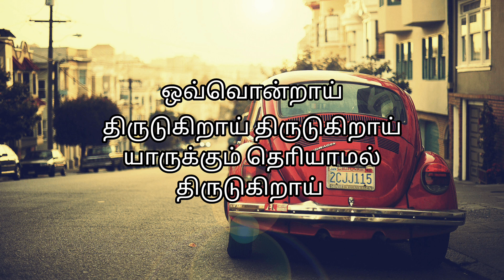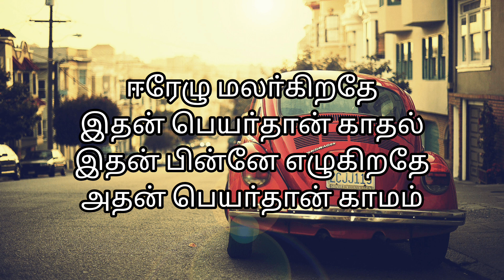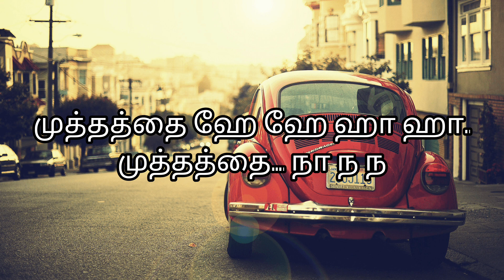Ovvondraai Thirudugirai song with Tamil Lyrics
Singer: Bhavya Pandit and Karthik